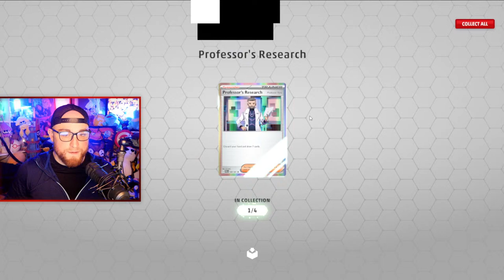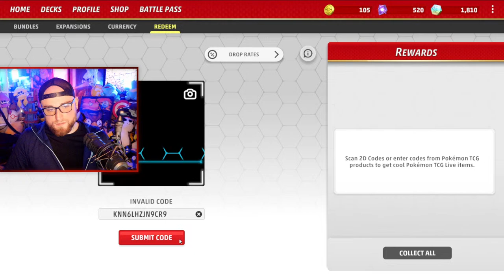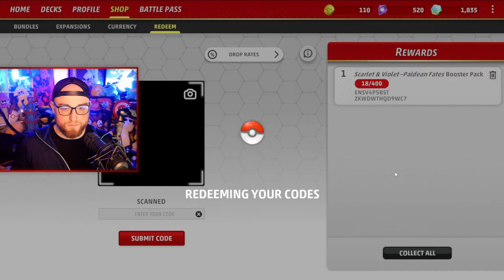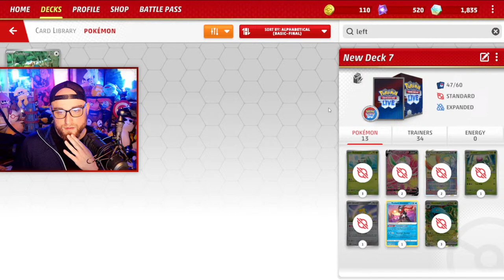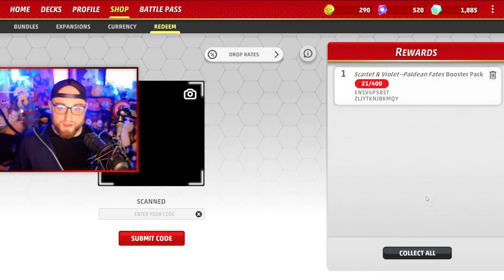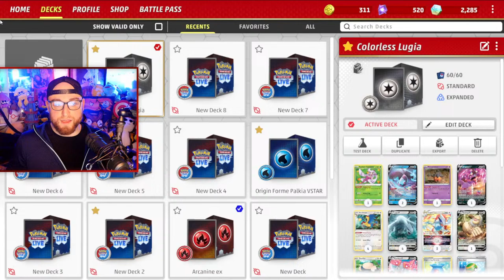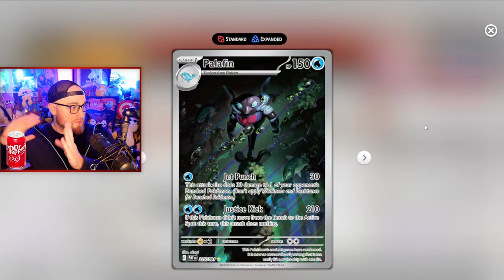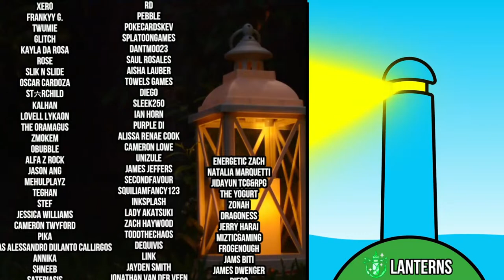Opening Paldean Fates Packs and Playing Pokemon TCG LIVE!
Donations are 100% Optional and Never Donate More Than You Can Afford Please
Rules For The Chat:
 1. Be Respectful to Mods and Everyone
 2. Please keep the chat PG
 3. No Self Promo
 4. No Spamming the chat
 5. No Spoilers about this game, Scarlet and Violet or about new movies/shows
6. Moderators are essentially extensions of myself. Please listen to them.
7.You must flip a pancake IRL every time Nick gets Splatted in Splatoon or gets a shiny (This one is a joke)

Chat Commands for Links:
!fc for friendcode
!pogo